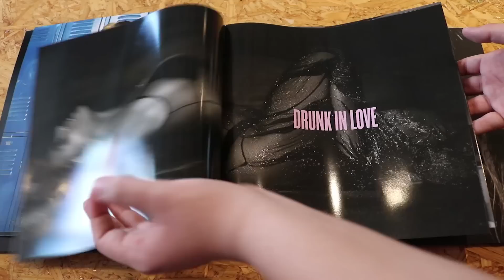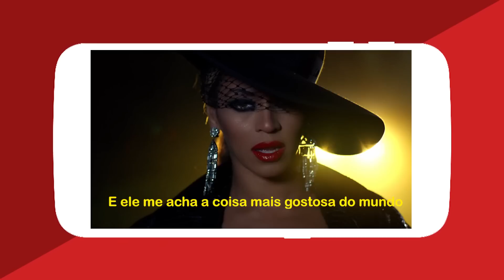Faixa a Faixa, Vinyl e Curiosidades | Disco BEYONCÉ (2013)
Vamos bater um papo com direito a curiosidades e faixa-a-faixa do disco Beyoncé (2013), o álbum visual da cantora que é um divisor de águas.

SIGA O CAFÉ!